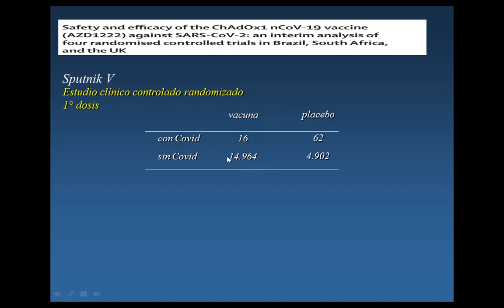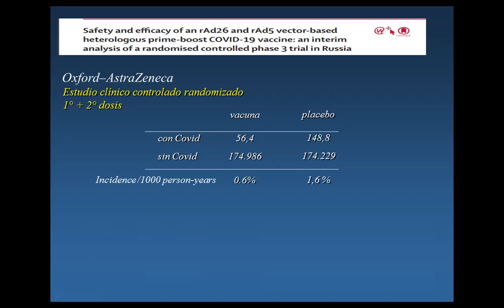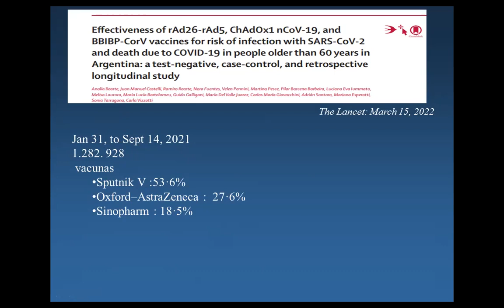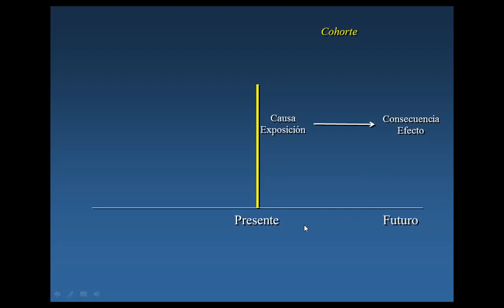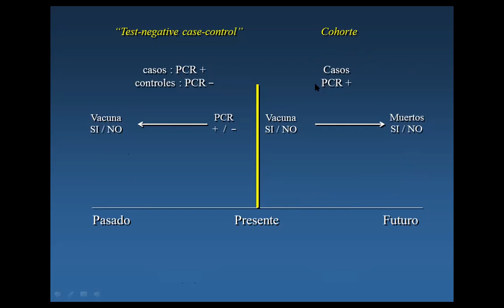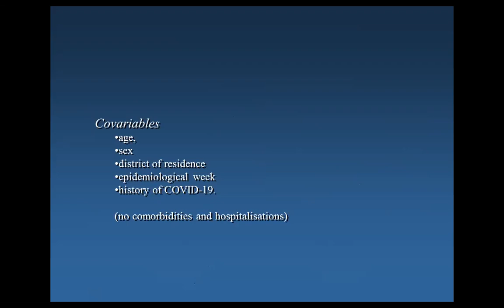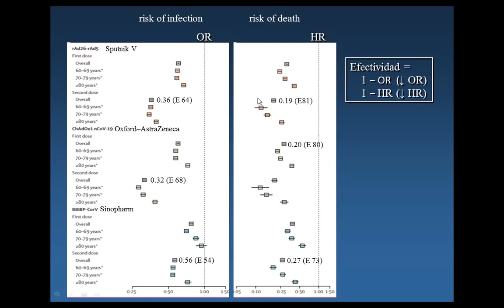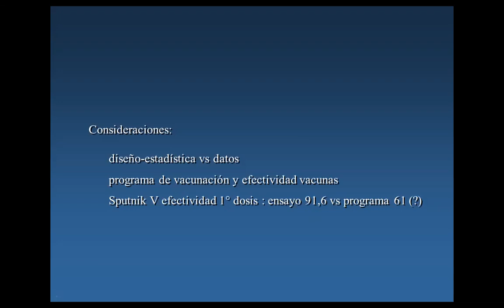Efectividad de los esquemas de vacunación en Argentina por el Dr. Arturo Cagide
ATENEO DESTACADO

Todos nuestros contenidos IMedCV están en YouTube.

Conocé nuestro sitio donde podrás acceder a todo el material del Instituto de Medicina Cardiovascular (IMedCV)